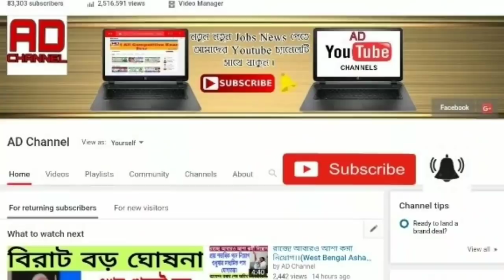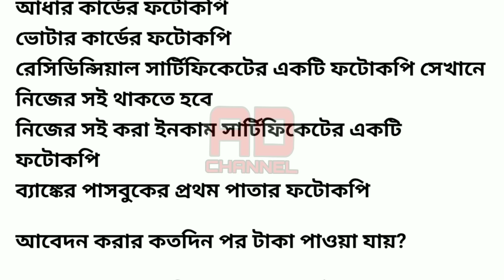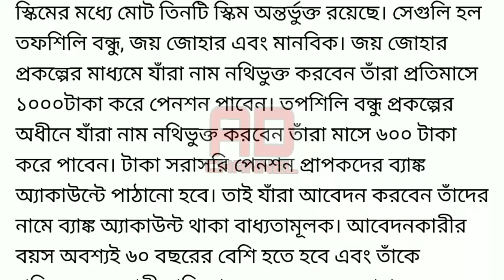মুখ‍্যমন্ত্রী মমতার নতুন প্রকল্প আবেদন করলেই প্রতি মাসে ব‍্যাংক একাউন্টে পাবেন ৬০০ টাকা ।।